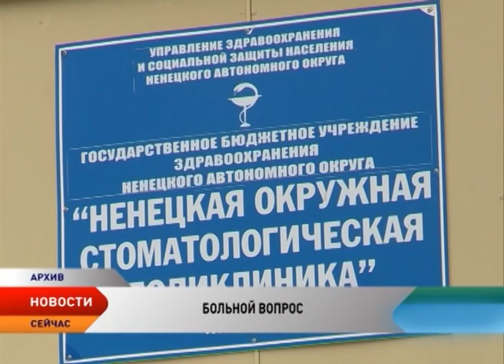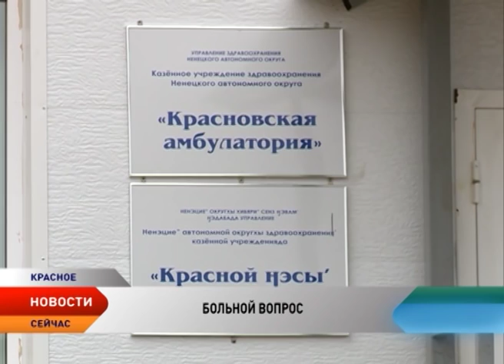Больной вопрос. Амбулатории поселка Красное требуются специалисты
В национальном поселке Красное требуются стоматолог и педиатр. Ставки есть, а вот занять их, желающих немного. В последнее время молодые специалисты от работодателя стали требовать всё и сразу: благоустроенное жилье, высокую зарплату и десятки различных гарантий.

В январе 2014 года в поселке Красное открыли новую долгожданную амбулаторию. Однако после торжественного перерезания ленточки здание стояло пустым еще не один месяц — руководство медучреждения не могло получить лицензию на деятельность. Вопрос решился только в декабре. Своих первых пациентов амбулатория приняла за день до Нового года.

Площадь старой амбулатории всего 200 квадратных метров, размеры новой — в три раза больше. В кабинетах имеется высокотехнологическая аппаратура, различное оборудование и необходимые препараты. Правда, тех, кто должен с этим работать, просто нет. Амбулатория остро нуждается в стоматологе и педиатре.

— Приходят, посмотрят и уезжают, — рассказывает главный врач КУЗ «Красновская амбулатория» Иван Баранчик. — Потому что требуют благоустроенное жилье, чтобы была определенная инфраструктура, чтобы было хорошее транспортное сообщение. А, к сожалению, у нас проблема с транспортом. Периодически даже невозможно выехать. Приходится пользоваться санавиацией.

Иван Баранчик в должности главврача уже 2 месяца. Приехал из Архангельска. Условиями, в которых работает он и его подчиненные, гордится,  и не понимает, почему молодежь смущает сельская жизнь. Не привлекают молодых врачей даже денежные выплаты. Ведь приехав в населенный пункт работать из другого региона, специалист получит миллион рублей.

Возможно, этот факт и стал решающим для педиатра, который собирается приехать в Красное уже через пару месяцев. Однако вопрос со стоматологом открытым остается.